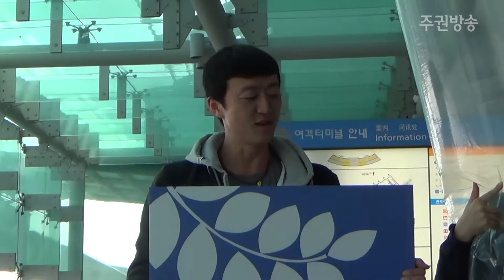"반드시 전단살포를 저지하고 오겠습니다!"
6명의 청년으로 이뤄진 '대한청년평화사절단'이 미국으로 출국하기 직전, 인천국제공항에서 기자회견을 가졌다.

대한청년평화사절단은 대북전단살포를 지원하고 있는 미국인권재단(HRF), 민주주의진흥재단(NED), 미국 국무부에 항의하기 위해 3월 19일 미국행 비행기에 올랐다. 대북전단살포를 지원하고 있는 미국 단체들에 항의하기 위해 미국행을 결심한 것.

대한청년평화사절단은 LA, 워싱턴 및 미국 각지에서 활동할 계획이며 오바마 미국 대통령에게 북미관계개선에 나서줄 것을 요청하겠다는 계획도 밝혔다.